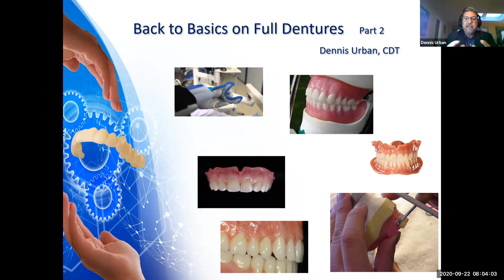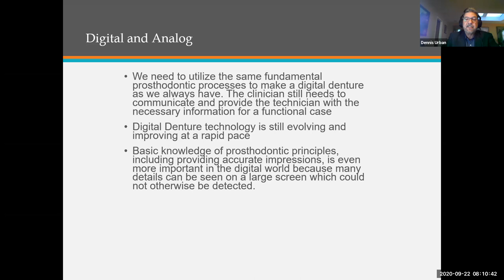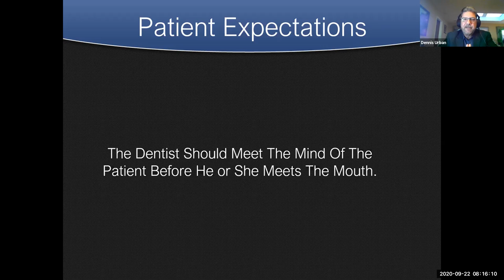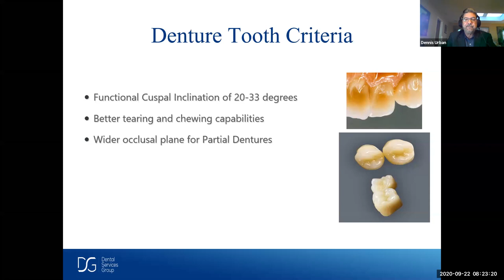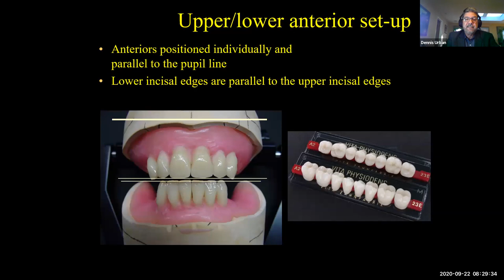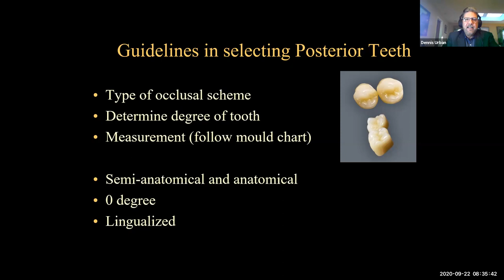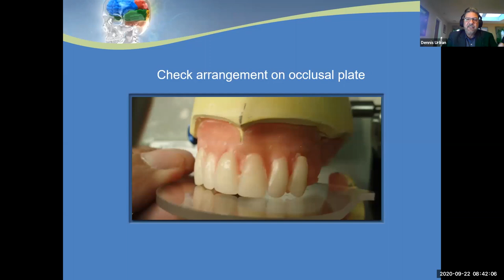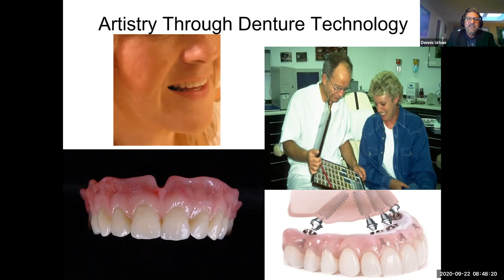Resident Series: Back to Basics in Denture Technology, Part II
DSG® is proud to announce an online educational series dedicated to enhancing the development and growth of the Residents in your program. The webinars will be presented by top experts in the field of dental technology focusing on a range of topics from accurate impressions and
removables to the latest in digital workflow technologies.

This presentation by Dennis Urban, CDT, will cover the second half of the basics of successful full denture procedures and is a must for those who want to increase removable caseloads with higher profits, better aesthetics, and less chair time.

The presentation will include comprehensive, proven successful techniques on high end full dentures, to include but not limited to:
• Wax Set-up for try-in-occlusion concerns
• Preliminary Full Denture Impression
• Full Denture Final Impression with Custom Tray
• Full Denture Bite Registration and Occlusal Records - Getting the correct information

We hope you enjoy learning with us!